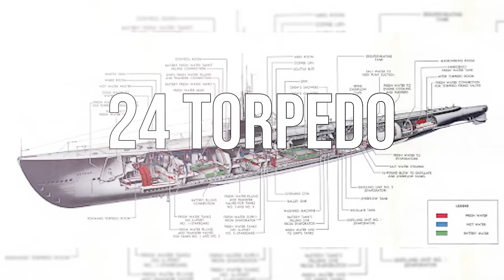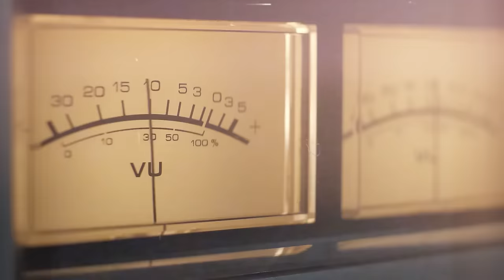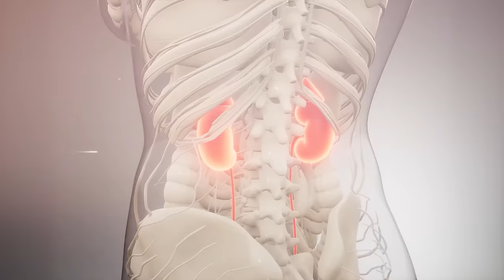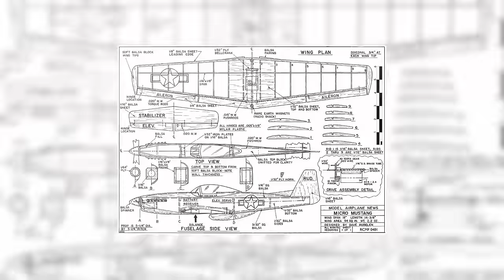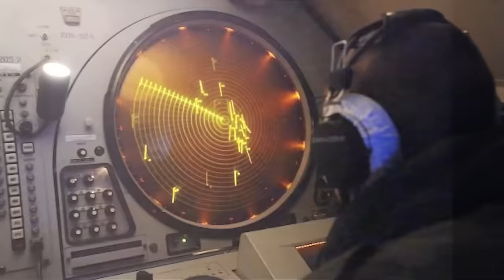¡El Aterrador Descubrimiento De Los Científicos Del Naufragio Del Submarino U-864 Lo Cambia Todo!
¡Prepárate para un descubrimiento que cambiará la historia tal como la conocemos! En este emocionante vídeo, revelaremos el impactante hallazgo de los científicos en el naufragio del submarino U-864. Este descubrimiento no solo conmocionará al mundo, ¡sino que cambiará nuestra comprensión de los eventos del pasado de manera irrevocable!

🌊 Descubre la verdad oculta: Sumérgete en las profundidades del océano para descubrir los secretos que el submarino U-864 ha mantenido ocultos durante décadas. Este asombroso hallazgo ha dejado boquiabiertos a los científicos y conmocionado a la comunidad internacional.

🔍 Detalles del descubrimiento: Acompáñanos mientras exploramos los misterios que rodean al naufragio del U-864. Desde la historia detrás del submarino hasta los últimos avances tecnológicos utilizados en su descubrimiento, te llevaremos paso a paso a través de este fascinante viaje.

💡 Desvelando las mentiras: Durante años, nos han contado una versión distorsionada de la verdad sobre el U-864. En este vídeo, desentrañaremos las mentiras y revelaremos la verdad detrás de uno de los eventos más enigmáticos de la historia naval.

Únete a nosotros en esta apasionante aventura mientras exploramos los misterios del pasado y desenterramos la verdad enterrada bajo las profundidades del océano. ¡No te lo pierdas!